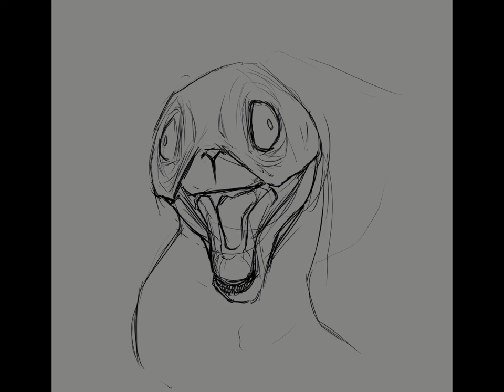Creature (Clip Studio Paint: Speedpaint)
Creature